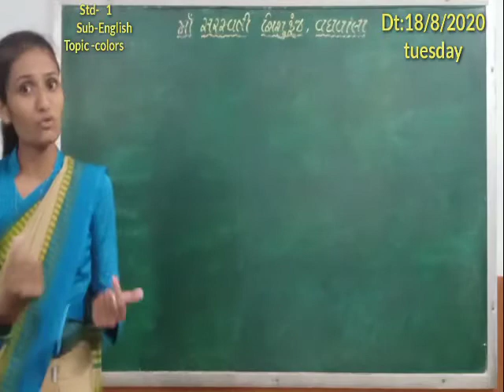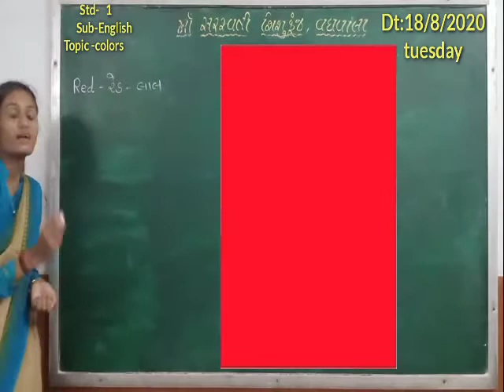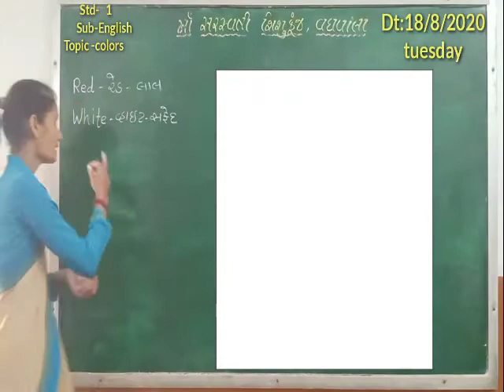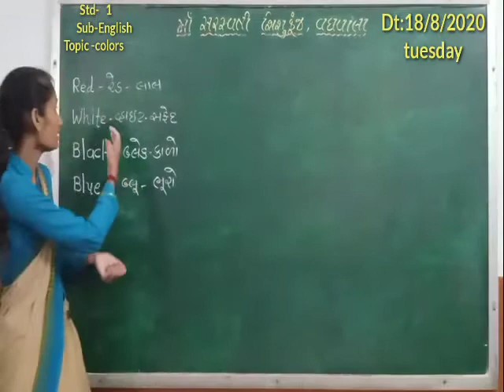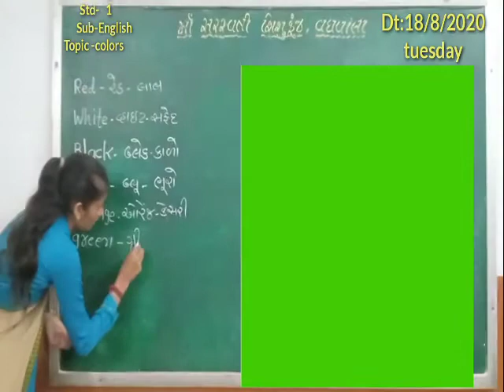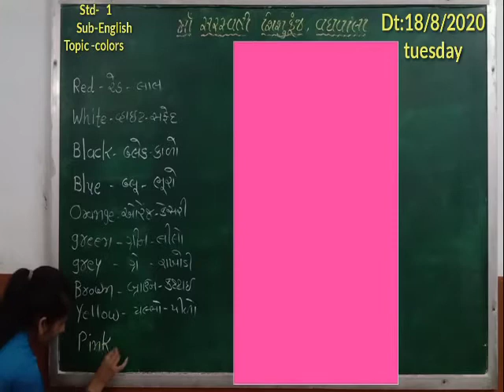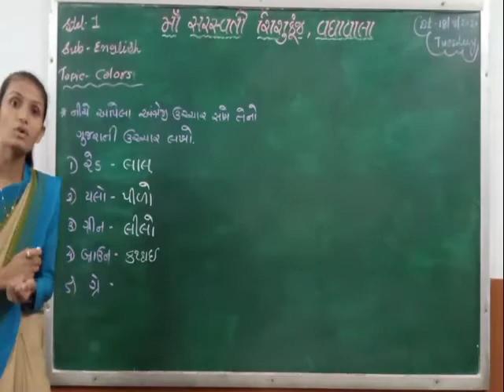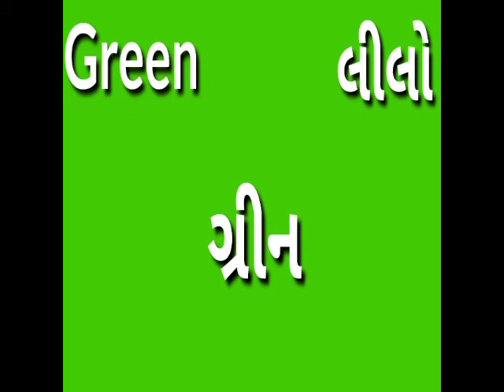std 1 Sub : English